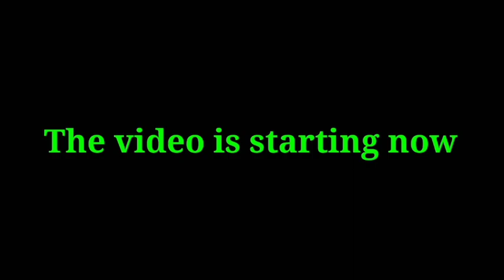Agent 47 is back with upgraded gun and scope/ Hitman sniper gameplay/SHADOW KNIGHT gamingss.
Hello guys kaise h aap sabhi log welcome back to other video to guys aaj ka video bhut majedaar hone vaala h kyuki aaj hum khelene jaa rhe h apna Fourth gameplay or Jo game hum khelne jaa rhe h uska naam h Hitman sniper.Agar guys aapko ye gameplay aacha lge  to ise like kr dena or channel pr naye ho to subscribe krke bell icon ko press kr dena.

Guys agar apko ghar baithe ludo se paise kmaane h to Maine neeche link diya h us video ka use pura  dekh lena.

Note: Agar aap koi bhi edditing krvaana chahte h apni video mai ya koi dhansu sa intro bnvana chahte ho to contact Krna mujhe WhatsApp pe.

Aaj ki video mai sirf itna hi.Milte h agli video mai.

   Take care
Keep supporting

Vande matram 🙏🙏🙏🙏